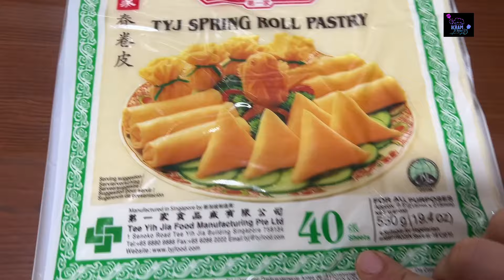جديد مملحات رمضان2024سيكار بدجاج اقتصاديين ومقرمشين ولذاد جربوهم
سلام وعليكم اخواتي اخواني اشكركم كل الشكر على اشتراككم في قناتي شعوري لا يوصف و لله الحمد شكرا على تعليقاتكم الهادفة و الجميلة و ان شاء الله اتمنى ان اكون عند حسن ظنكم
ان شاء الله باقي خير للقدام و صفات مختلفة و متنوعة ان شاء الله قناتي تحتوي على وصفات عالمية بامكانكم مشاهدة فيديوهات السابقة
دمتم اوفياء للقناة و دمت لكم محبوبة انشاء الله
شكرا لكم🌷🌷🌷 شكرا على تشجيعاتكم احبكم في الله 🥰